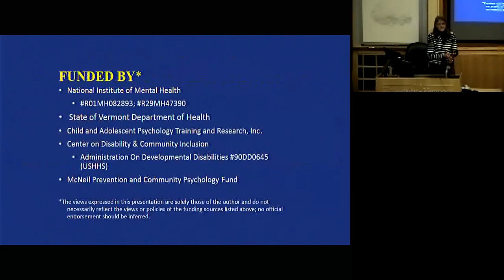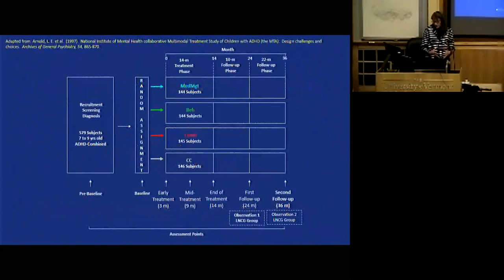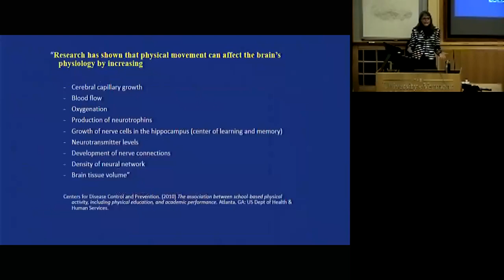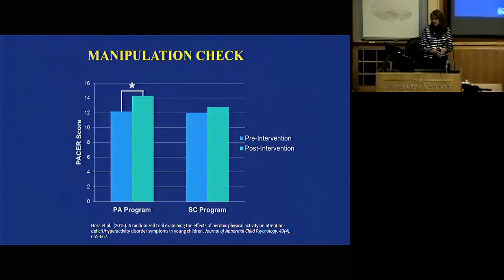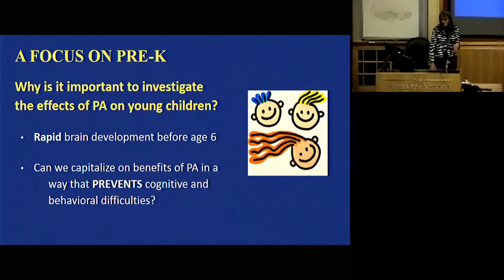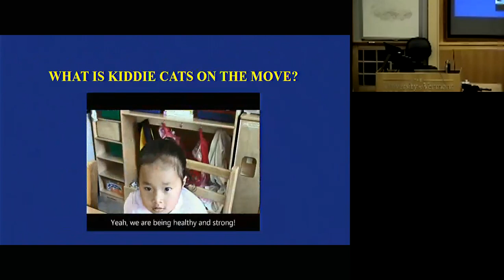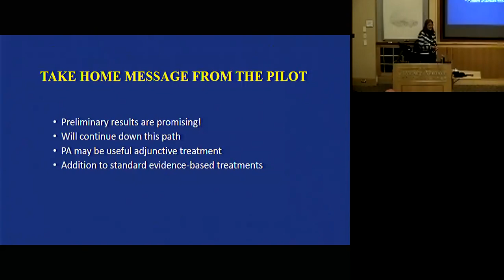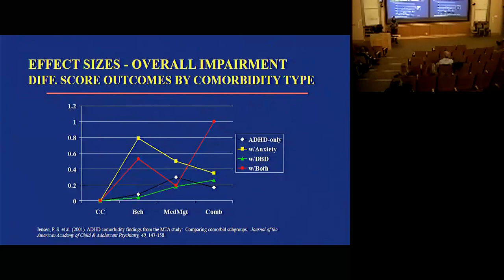Betsy Hoza, PhD lecture for VCBH on February 19, 2020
"Leaving the Ivory Tower: Can Physical Activity Help Manage ADHD Symptoms in the 'Real World?'"